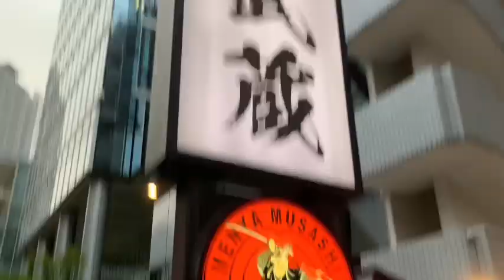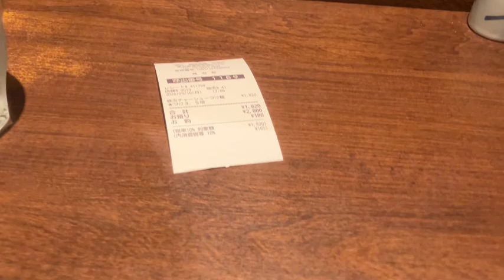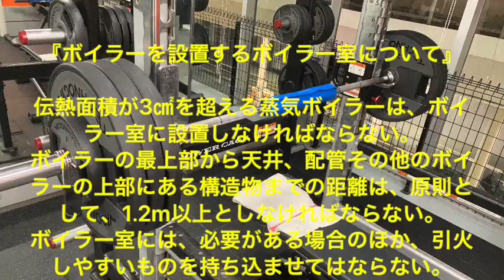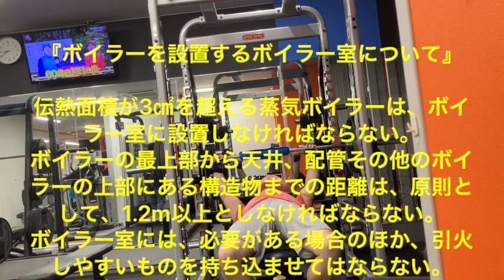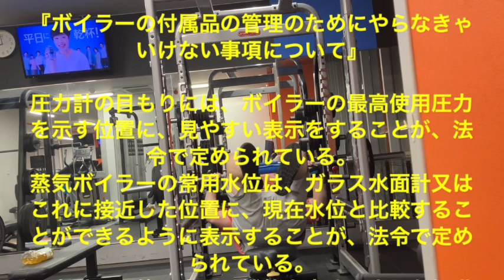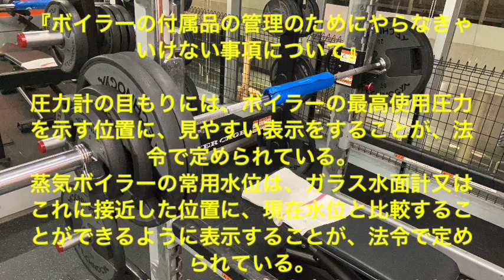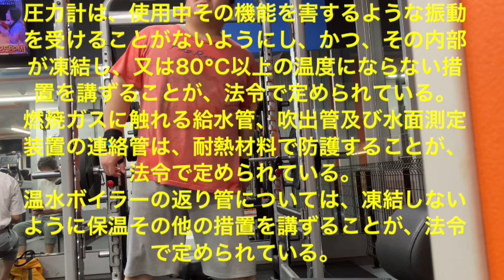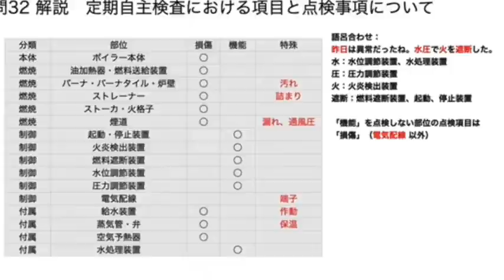第２１２９話『２０２４年９月１６日の麺屋武蔵！』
『圧力噴霧式バーナの噴射油量を調節する方法』

バーナの数を加減する方法がある
バーナのノズルチップを取り替える方法がある
戻り油式圧力噴霧バーナを使う方法がある
プランジャ式圧力噴霧バーナを使う方法がある
油加熱器は使わない

『ボイラーの酸洗浄について』

酸洗浄の使用薬品には塩酸が多く使われる
酸洗浄は酸によるボイラーの腐食を防止するため抑制剤（インヒビタ）を添加して行う
薬液で洗浄した後は水洗いしてから中和防錆処理を行う
シリカ分の多い硬質スケールを酸洗浄するときは要所の薬液で前処理を行い、スケールを膨潤させる

『ボイラーを設置するボイラー室について』

 伝熱面積が4m2の蒸気ボイラーは、ボイラー室に設置しなければならない
ボイラーの最上部から天井、配管その他のボイラーの上部にある構造物までの距離は、原則として、1.2m以上としなければならない
ボイラー室には、必要がある場合のほか、引火しやすいものを持ち込ませてはならない
立てボイラーは、ボイラーの外壁から壁、配管その他のボイラーの側部にある構造物までの距離を、原則として、0.45m以上とする
ボイラー室に燃料の石炭を貯蔵するときは、原則として、これをボイラーの外側から1.2m以上離しておかなければならない

『ボイラーの電熱面積の算定について』

水管ボイラーで耐火煉瓦で覆われた水管は水管外側の壁面に対する投影面積を伝熱面積とする
貫流ボイラーの過熱管は伝熱面積に算入しない
立てボイラー（横管式）の横管の伝熱面積は横管の外径側で算定する
炉筒煙管ボイラーの煙管の伝熱面積は煙管の内径側で算定する

『鋳鉄製ボイラーの安全弁について』

伝熱面積が50m2を超える蒸気ボイラーには、安全弁を2個以上備える
貫流ボイラー以外の蒸気ボイラーの安全弁は、ボイラー本体の容易に検査できる位置に、直接取り付け、かつ、弁軸を鉛直にする
過熱器には、過熱器の出口付近に過熱器の温度を設計温度以下に保持することができる安全弁を備える
貫流ボイラーに備える安全弁については、ボイラー本体の安全弁より先に吹き出すように調整するため、当該ボイラーの最大
蒸発量以上の吹出し量の物を過熱器の出口付近に取り付けることができる
水の温度が120°Cを超える温水ボイラーには、安全弁を備える

『ボイラーのエコノマイザについて』

エコノマイザは煙道ガスの余熱を回収して給水の予熱に利用する装置である
エコノマイザを設置すると燃料の節約となりボイラー効率は向上するが通風抵抗は増加する
エコノマイザは燃料の性状によっては低音腐食を起こすことがある
気水分離器（沸水防止管）を設置すると乾き度の高い飽和蒸気を得ることができる

伝熱面積が3㎠を超える蒸気ボイラーは、ボイラー室に設置しなければならない。
ボイラーを取り扱う労働者が緊急の場合に避難するために支障がないボイラー室を除き、ボイラー室には、2以上の出入口を設けなければならない。
ボイラー室に燃料の重油を貯蔵するときは、原則として、これをボイラーの外側から2m以上離しておかなければならない。

『ボイラーの付属品の管理のためにやらなきゃいけない事項について』

圧力計の目もりには、ボイラーの最高使用圧力を示す位置に、見やすい表示をすることが、法令で定められている。
蒸気ボイラーの常用水位は、ガラス水面計又はこれに接近した位置に、現在水位と比較することができるように表示することが、法令で定められている。
圧力計は、使用中その機能を害するような振動を受けることがないようにし、かつ、その内部が凍結し、又は80°C以上の温度にならない措置を講ずることが、法令で定められている。
燃焼ガスに触れる給水管、吹出管及び水面測定装置の連絡管は、耐熱材料で防護することが、法令で定められている。
温水ボイラーの返り管については、凍結しないように保温その他の措置を講ずることが、法令で定められている。

『ボイラーの変更届を所轄労働基準監督署長に提出する必要がある物について』

給水ポンプを変更しようとするときは、法令上、ボイラー変更届を所轄労働基準監督署長に提出する必要がない。
節炭器を変更しようとするときは、法令上、ボイラー変更届を所轄労働基準監督署長に提出する必要がある。
過熱器を変更しようとするときは、法令上、ボイラー変更届を所轄労働基準監督署長に提出する必要がある。
燃焼装置を変更しようとするときは、法令上、ボイラー変更届を所轄労働基準監督署長に提出する必要がある。
据付基礎を変更しようとするときは、法令上、ボイラー変更届を所轄労働基準監督署長に提出する必要がある

『ボイラーの定期自主検査の項目と点検事項について』

圧力調整装置の点検事項は機能の異常の有無
ストレーナの点検事項は詰まり又は損傷の有無
油加熱器及び燃料送給装置の点検事項は損傷の有無
バーナの点検事項は汚れ又は損傷の有無
煙道の点検事項は漏れその他の損傷の有無及び通風圧の異常の有無

『ボイラー用ガスバーナについて』

マルチスパッドガスバーナは空気流中に数本のガスノズルを有し、ガスノズルを分割することによりガスと空気の混合を促進する
リングタイプガスバーナはリング状の管の内側に多数のガス噴射口を有し、ガスを空気流中の外側から内側に向けて噴射する
ガンタイプガスバーナはバーナ、ファン、点火装置、燃焼安全装置、負荷制御装置などを一体化したもので中・小容量のボイラーに用いられる

『ボイラーの熱損失について』

ボイラーの熱損失には
排ガス熱によるものがある
ボイラー周壁からの放散熱によるものがある
ドレンや吹き出しによるものが含まれる
熱伝導率が小さく、かつ一般に密度の小さい保温材を用いることにより熱損失を小さくできる

『ボイラーの固体燃料と比べた場合の気体燃料の特徴について』

気体燃料は、成分中の炭素に対する水素の比率が固体燃料よりも高い。
気体燃料は、発生する熱量が同じ場合、CO2の発生量が少ない。
気体燃料は、燃料中の硫黄分や灰分が少なく、公害防止上有利で、また、伝熱面や火炉壁を汚染することがほとんどない。
気体燃料は、固体燃料に比べて燃料費は割高である。
気体燃料は、漏えいすると、可燃性混合気を作りやすく、爆発の危険性が高い。

『重油燃焼によるボイラー及び附属設備の低温腐食の抑制方法について』

低温腐食を抑制するには

硫黄分の少ない重油を選択する
燃焼ガス中の酸素濃度を下げる
給水温度を上昇させてエコノマイザの電熱面の温度を高く保つ
重油に添加剤を加え、燃焼ガスの露点を下げる
蒸気式空気予熱器を用いてガス式空気予熱器の電熱面の温度が低くなりすぎないようにする

燃料の工業分析では固体燃料を気乾試料として水分、灰分及び揮発分を測定し、残りを固定炭素として質量（%）で表す

『ボイラーのドラム水位制御について』

水位制御は負荷の変動に応じて給水量を調節する
単要素式は水位だけを検出し、その変化に応じて給水量を調節する方式である
２要素式は水位と蒸気流量を検出し、その変化に応じて給水量を調節する方式である
電極式水位検出器は蒸気の凝縮によって検出筒内部の水の純度が高くなると正常に作動しなくなる
熱膨張管式水位調節装置には単要素式と２要素式がある

『ボイラーの自動制御について』

オンオフ動作による蒸気圧力制御は、蒸気圧力の変動によって、燃焼又は燃焼停止のいずれかの状態をとる。
ハイ・ロー・オフ動作による蒸気圧力制御は、蒸気圧力の変動によって、高燃焼、低燃焼又は燃焼停止のいずれかの状態をとる。
比例動作による制御は偏差の大きさに比例して操作量を増減するように動作する制御である。
積分動作による制御は偏差の時間積分値に比例して操作量を増減するように動作する制御である。
微分動作による制御は偏差が変化する速度に比例して操作量を増減するように動作する制御である

痛風戦士カオスマイスターの試合一覧

レジリエンスタイカイ０４ユードームアリーナの金網デスマッチ↓

レジリエンスタイカイ０５水戸市民会館国際展示場ホールの決戦↓